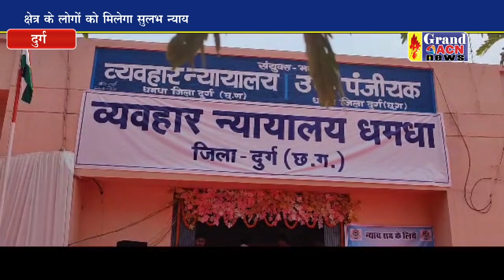धमधा में सिविल कोर्ट का हुआ शुभारंभ